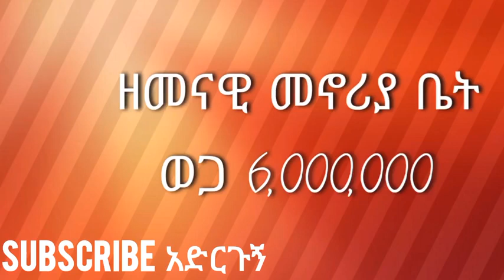ከታመቻቹ subscribe አድርኝ